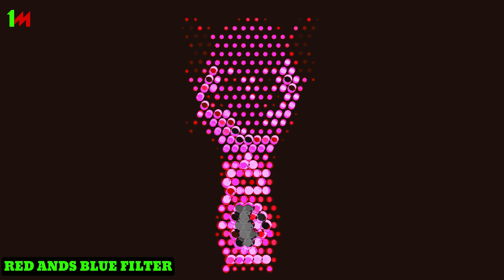Iconic Effects VIDEO TUTORIAL ( Vegas Tiny Sky + Glow Rays Effect ) Hickory Dickory Elephant